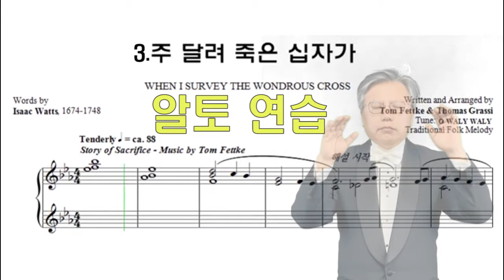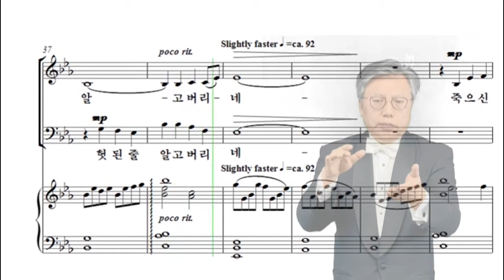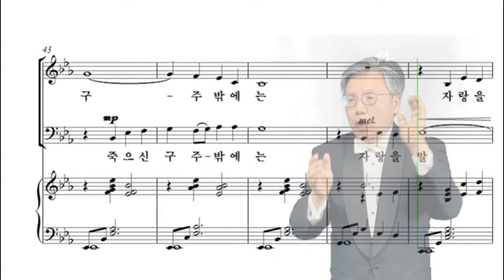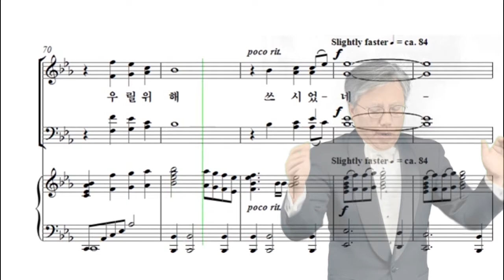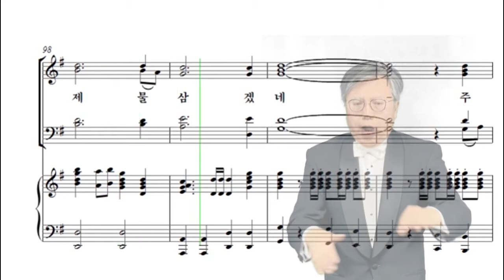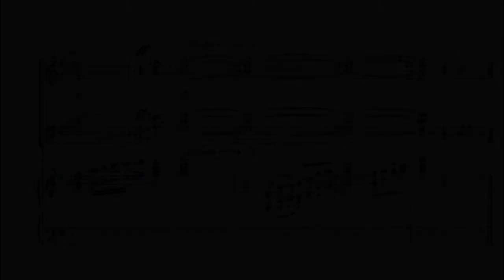3. 주 달려 죽은 십자가 알토 가이드 : 부활절 칸타타 부활의 스토리